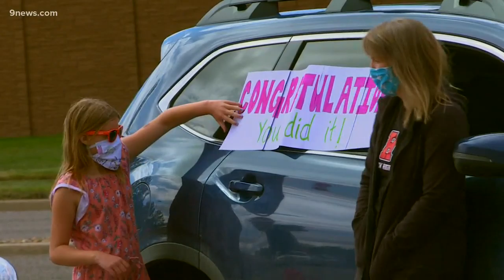Rangeview High School says goodbye to its seniors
Rangeview teachers held a socially-distanced "goodbye gauntlet" for seniors Friday.